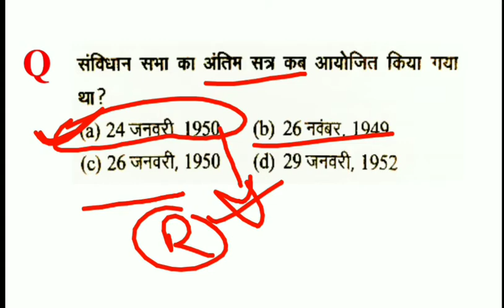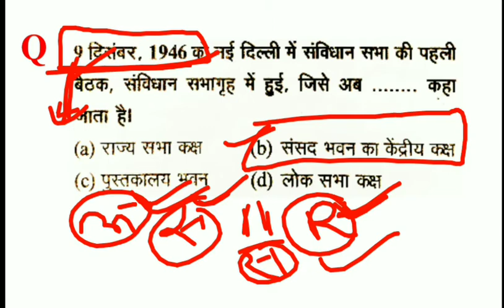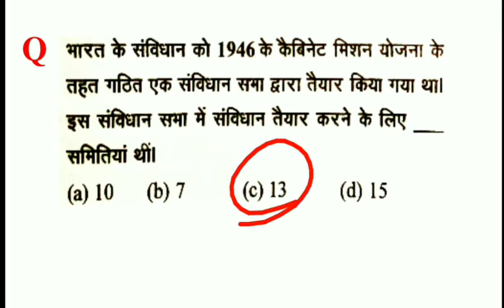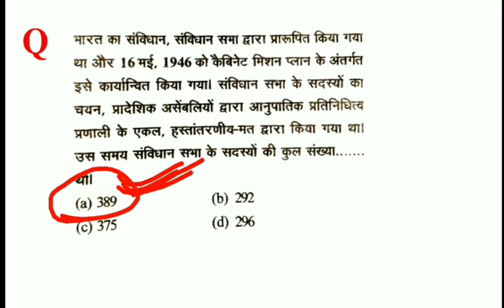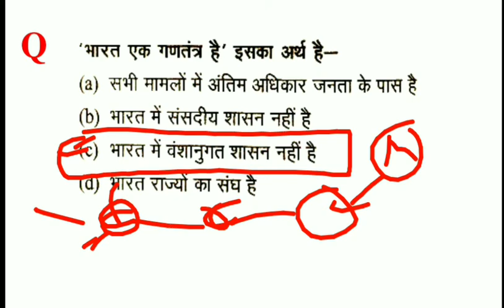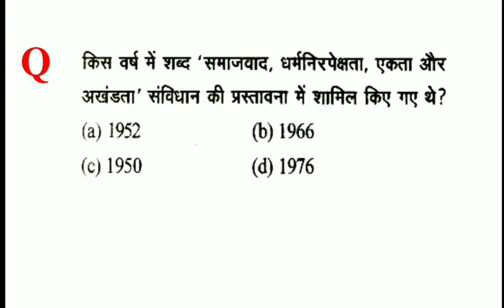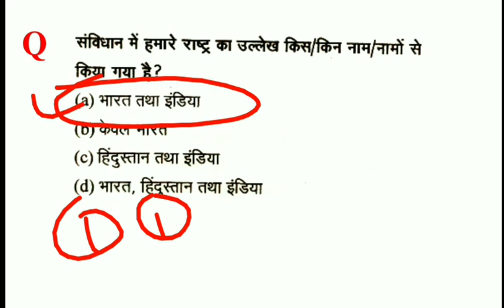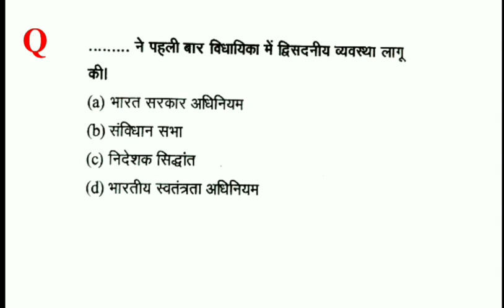भारतीय संविधान 1। indian constitution mcq for upsi, police, up lekhpal, ssc, railway, upsssc,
दोस्तों आज के इस वीडियो में भारतीय संविधान के अतिमहत्वपूर्ण प्रश्न देखेंगे। संविधान के ये प्रश्न यूपी पुलिस दरोगा लेखपाल रेलवे एसएससी आदि परीक्षाओं के लिए बहुत उपयोगी होगा। भारतीय संविधान 1। indian constitution mcq for upsi, police, up lekhpal, ssc, railway, upsssc